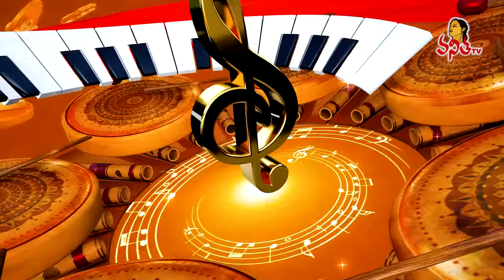Saranga Dariya Episode- 11 | Sreemukhi, Madhu Priya | 24th September 2022 | Folk Songs | Vanitha TV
Saranga Dariya Episode- 11 | Sreemukhi, Madhu Priya | 24th September 2022 | Telugu Folk Songs | Kasarla Shyam  | Bheem's | Vanitha TV